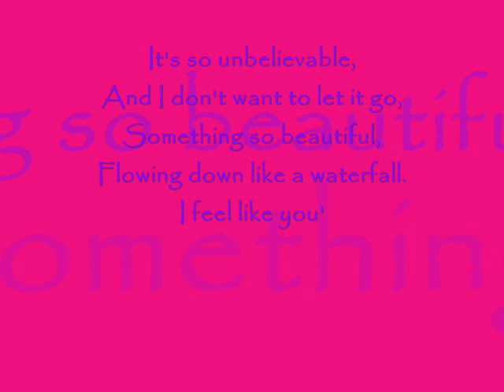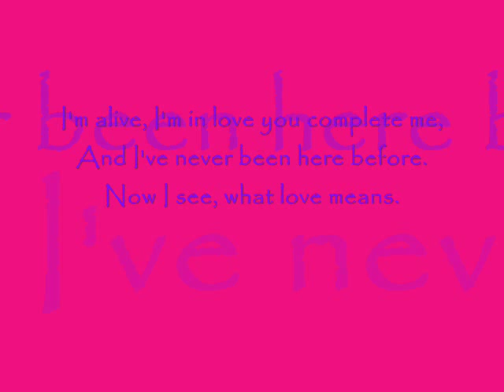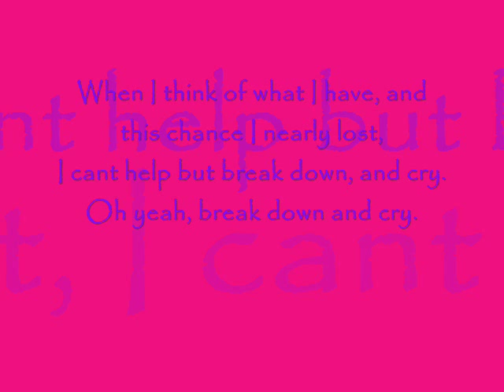unbelievable (basilan to tawi tawi)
para sa pinakamamahal kong bF..love you so much gah kO!!